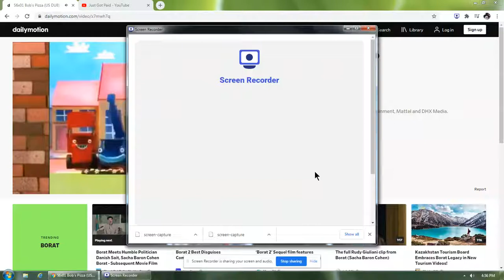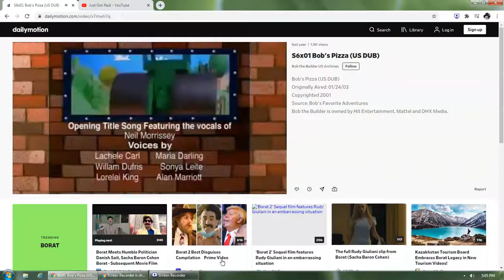Bob's Pizza (US)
My 8th Favorite Bob the Builder Episode